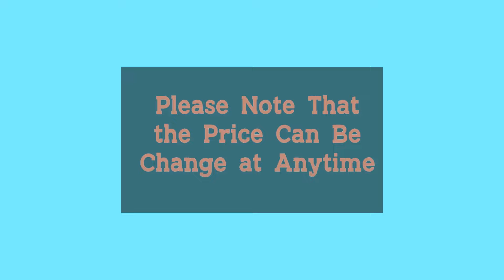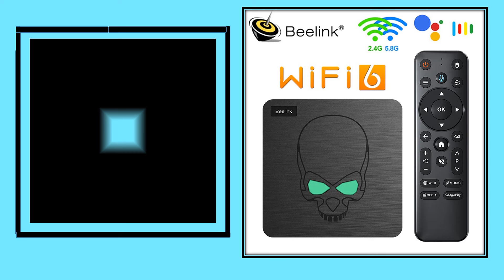Top 5 Best Android TV Box Review in 2024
5. X96 X10 Amlogic S928X-J TV Box 8GB RAM 64GB ROM Support Dolby 8K USB3.0 Wifi6 BT1000M LAN Google Voice Input Set Top Box

4. Ugoos AM8 Pro Smart TV Box Android 11 Amlogic S928X-J 8GB 64GB WiFi6 BT5.3 1000M AV1 Dolby Support Android Set Top Box In stock

3. Beelink GT King WiFi 6 TV BOX Android 9.0 Amlogic S922X Quad-core 4GB 64GB TVBOX BT4.1 1000M LAN Android TV SET TOP BOX

2. [Genuine]10P Evpad 10P box 2024 usa evpad10p 8k pro tv box Singapore Australia EVPAD10s Japan official store in korea CA vs ubox

1. New Ugoos AM8 Smart TV Box Android 11 Amlogic S928X-J 4GB 32GB WiFi6 BT5.3 1000M AM8 Pro Set Top Box AV1 Dolby Audio Vision